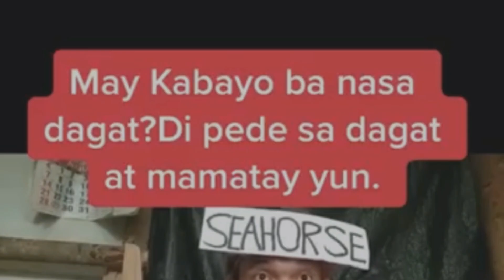FUNNY VEDIOS GUEST WHAT?PINOY HENYO